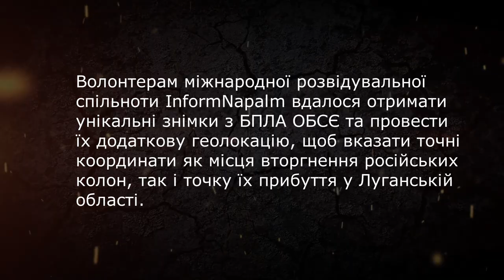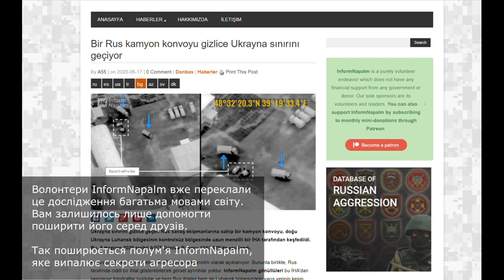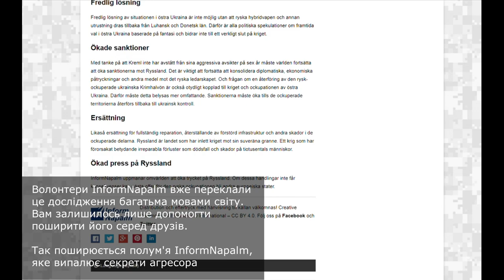Колонна техники РФ скрытно пересекает границу Украины на Донбассе. Июнь 2020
В ежедневном отчете СММ ОБСЕ №134/2020 от 6 июня 2020 сообщалось, что беспилотный летательный аппарат дальнего радиуса действия зафиксировал автоколонну грузовиков, которые скрытно въезжали на территорию Украины в неподконтрольном районе Луганской области вблизи границы с Российской Федерацией, в местах, не оборудованных системой пропуска. Перемещение грузовиков с РФ было достаточно детализировано описано в отчете СММ ОБСЕ. Однако не хватало визуальных деталей, которые могли бы подтвердить грубое нарушение со стороны Российской Федерации. Волонтерам международного разведывательного сообщества InformNapalm удалось получить уникальные снимки с БПЛА и провести их дополнительную геолокацию, чтобы указать точные координаты как места вторжения российских колонн, так и точку их прибытия в Луганской области. Подробнее читайте в материале InformNapalm

Эта статья переведена волонтерами международного сообщества InformNapalm на более чем 8 языков, ссылки на переводы доступны на сайте под заголовком статьи (обозначаются двумя буквами).

InformNapalm не имеет никакой финансовой поддержки от правительств или доноров, единственными меценатами проекта являются его волонтеры и читатели.

Либо перечислить средства на карту Privatbank волонтера и пресс-секретаря InformNapalm Михаила Макарука: 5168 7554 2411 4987.